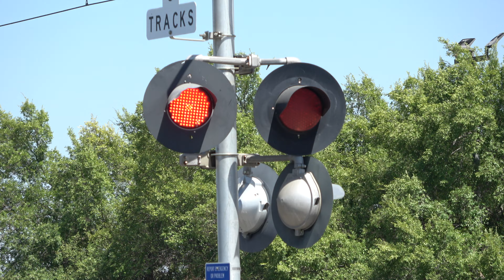UP 726 Florin Flyer Local - Mine Shaft Ln. Railroad Crossing, Rancho Cordova CA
Aug 5, 2024 2:53pm
Union Pacific Railroad Florin Flyer Local freight train east passes through the Mine Shaft Lane railroad crossing on the UP Placerville Branch in Rancho Cordova, California. The tree in front of the cantilever that has been leaning more over the years, one of its branches snapped. I always said this tree needs to be cut on its western side because its blocking rhe cantilever more and more. Unfortunately, if its a protected oak tree, its not going to be touched.

YSR62R
UP 726
UP 637

Crossing Info
City: Rancho Cordova, CA

This crossing is owned by SACRT and bells ring through the whole activation and is a horn zone for freight.

Gate-less Signal
Lights: Two 12 inch RSI LEDs & Two 12 inch Safetran Fading LEDs retrofitted inside Two 12x24 inch US&S Lights & Two 12x24 inch Safetran Lights
Junction Boxes: US&S by Ansaldo/Hitachi STS
Base: Safetran
Install Type/Installed: SACRT Mid 2000s, Installed in 2005, Reinstalled 2020 Knocked Down

Median Signal
Lights: Two 12 inch Ansaldo STS LEDs "RSI Style" & Two 12 inch Safetran Fading LEDs retrofitted inside Two 12x24 inch Ansaldo STS US&S Lights & Two 12x24 inch Safetran Lights
Gate Lights: NEG Gate LEDs "Alstom-Aurora Style"
Mechanism/Counterweight Arms: US&S Modal 95
Base: L&W

Shoulder Signal
Cantilever: Three pairs of 12 inch RSI LEDs & Two pairs of 12 inch US&S LEDs retrofitted in Five pairs of 12x24 inch US&S Lights
- Gated Mast
Bell: GS Type 2 E-Bell
Lights: One pair of 12 inch RSI LEDs retrofitted in One pair of 12x24 inch US&S Lights
Junction Box: US&S
Base: US&S
Install Type/Installed: SACRT Mid 2000s, Installed in 2005

Two non active yet crossing beacons bt L&W.

Yellow Flasher Signal (Not In View)
Lights: One pair of 12 inch Yellow Safetran Fading LEDs retrofitted in One 12x24 inch Safetran Light and One 12x24 inch US&S Light by Ansaldo STS
Base: L&W
Install Type/Installed: SACRT Mid to Late 2010s Yellow Flasher Install, Installed In 2017 Knock Down Replacement

This crossing owned by Sacramento Regional Transit is an SACRT Mid 2000s signal install with its gates and gate lights changed and including the far signals bells, lights, brackets, counterweight arms, and bases being changed.